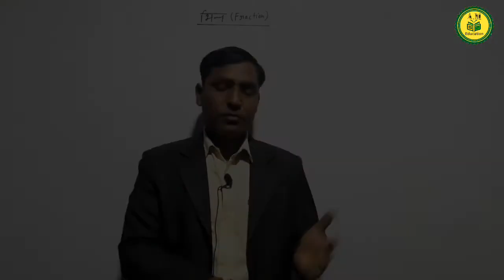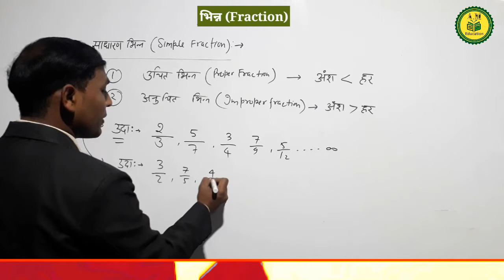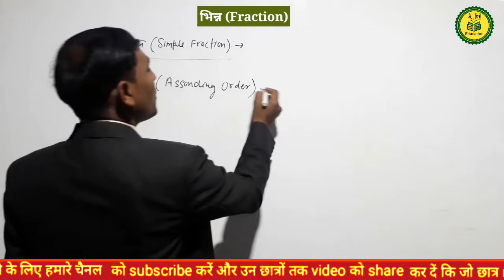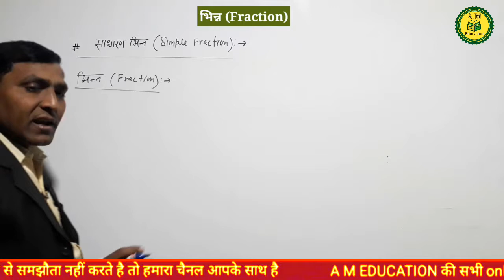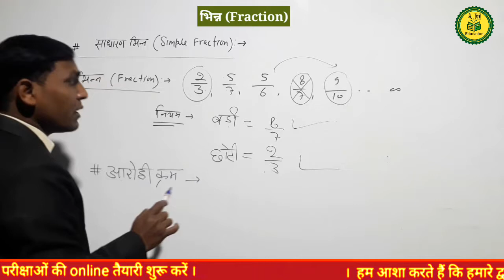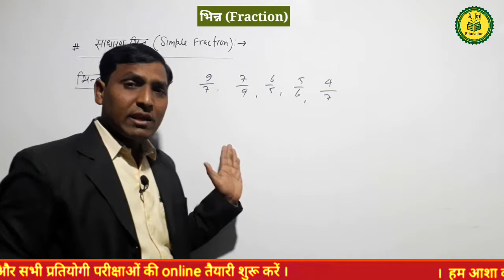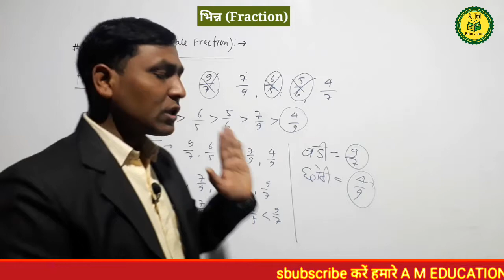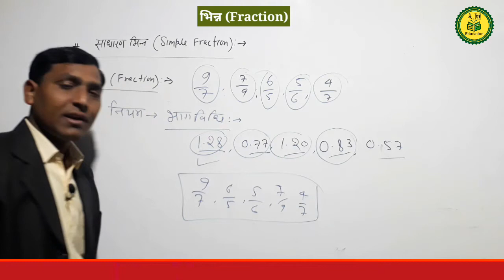भिन्न Fraction/ Fraction & decimal/ fraction trick/ STET/ SSC/ NTPC/CGL/ BY:MANOJ SIR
fractions to decimals
Fractions and Decimals Tricks
decimals to fractions
fractions
 fraction decimal
decimals
converting fractions to decimals
fraction tricks in hindi
fraction maths
decimal fractions
decimal fractions aptitude tricks
fractions aptitude tricks
fractions tricks
Fractions and Decimals by sahil sir
how to convert fractions to decimals
maths fractions
maths decimals
rrb, rpf, ibps rrb, rrb alp
fractions and decimals wifistudy
 maths tricks